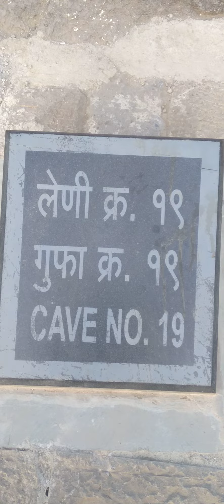वेरूळ लेणी Subscribe Like